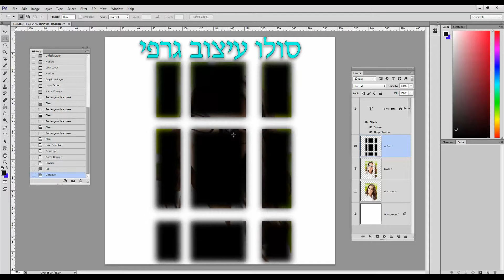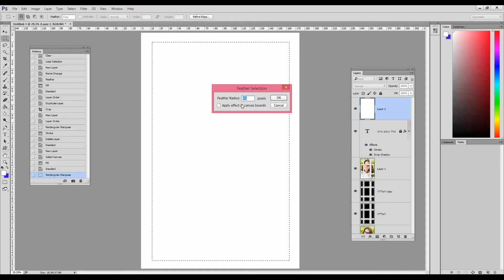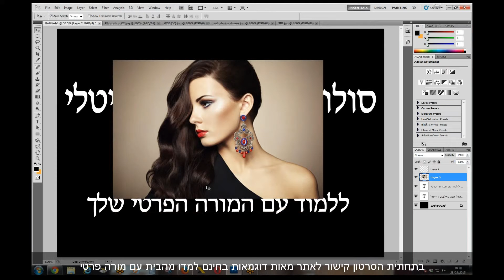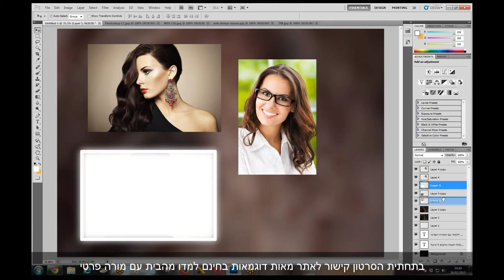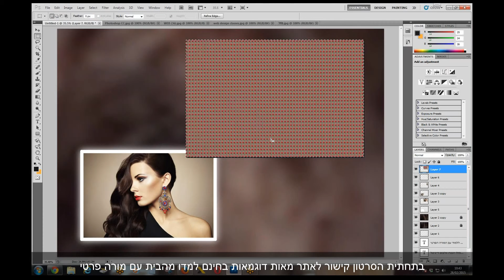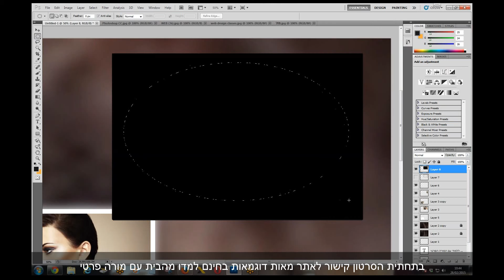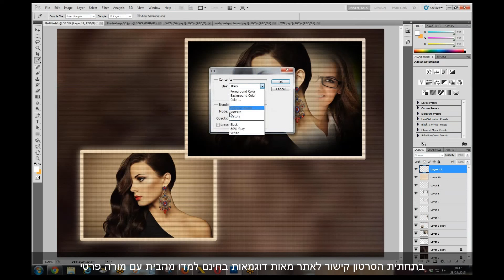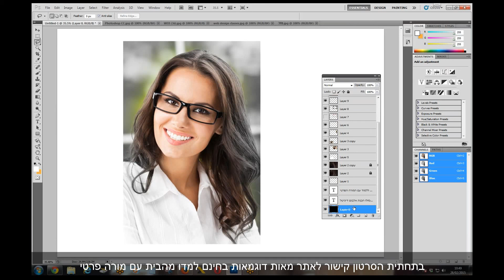לעצב בקלות אלבום תמונות דיגיטלי